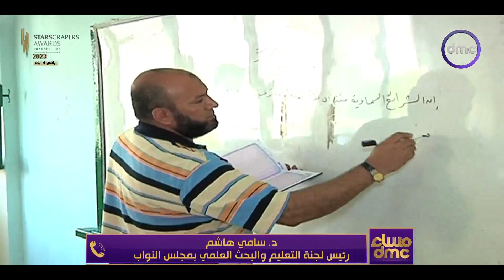مساء dmc - الرئيس السيسي يوجه بمواصلة تصوير الكوادر البشرية ومنظومة المعلمين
برنامج مسائي يقدمه الإعلامي رامي رضوان والإعلامي هيثم سعودي والإعلامية إيمان الحصري ، يتناول الأحداث الجارية على مدار اليوم ويناقش أهم الموضوعات على الساحة المحلية والدولية في مختلف المجالات, يذاع من السبت الى الخميس الساعة 9:00 مساءً على dmc